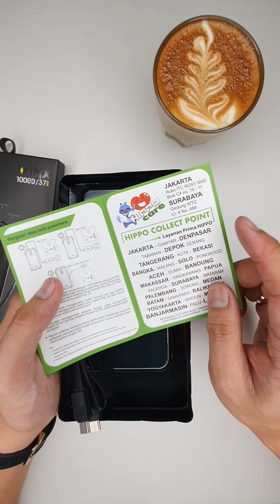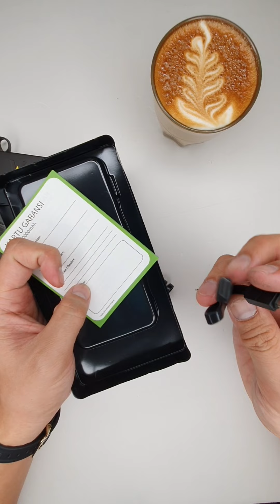Unboxing Hippo Winx Powerbank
Hippo Lovers!

Masih penasaran sama Powerbank yang satu ini ?
Ini dia Hippo Powerbank Winx 10000mAh yang bisa memudahkan kamu untum mengisi daya smartphone kamu sehingga kamu tidak lagi kebingungan dan ribet bawa kabel dan powerbank terpisah kemana-mana.

Dengan tambahan 2 kabel built-in dengan 3 port yang berbeda, yaitu microUSB, Type-C, dan juga Lightning. Lengkap banget kan !

Link Pembelian Sentris ada dibawah ini yah...

Yuk langsung order!